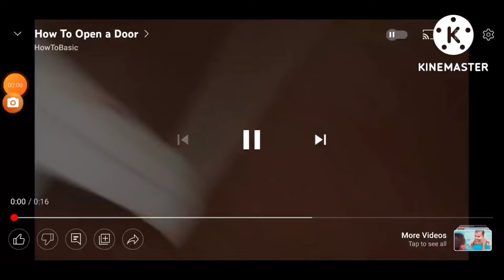How to open a door